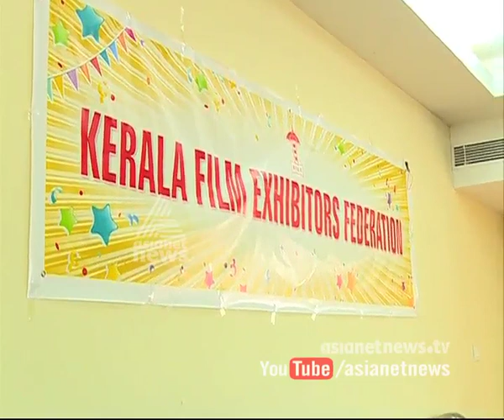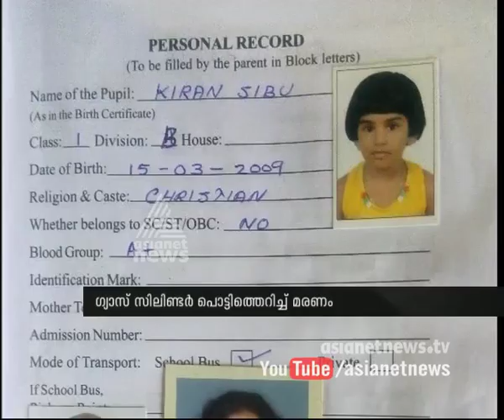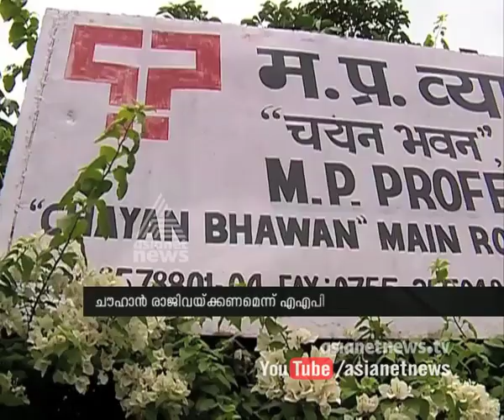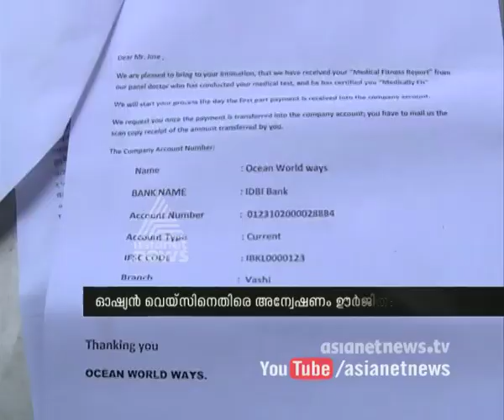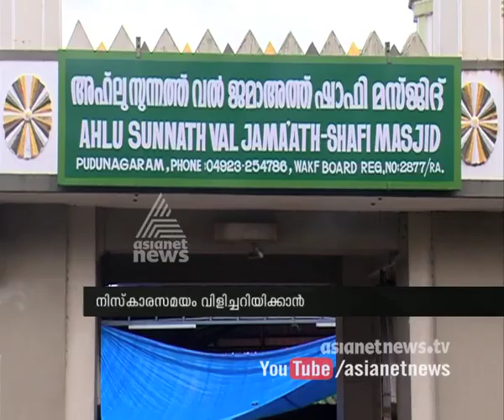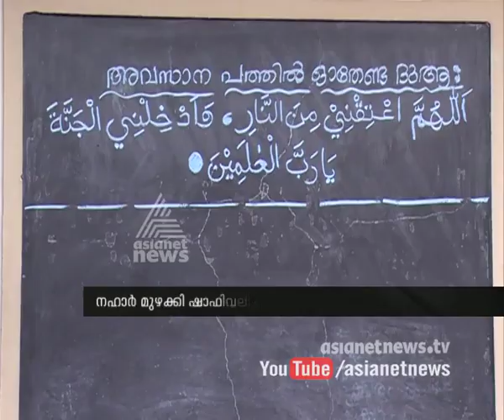ഇന്നത്തെ പ്രധാന വാര്‍ത്തകള്‍ | Today's Headlines | News@ 1PM | 11 July 2015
Top stories:
1. theatre protest against wide release ends: Bahubali film will be shown.
2. Court orders KSRTC can't skip tolls in National Highway.
3. Police investigation on Elephant hunting in Kerala
4. Flight charges hikes abnormally during Ramadan vacation times : Gulf NRIs in trouble.
5. Greek parliament approves economic reforms.
6. Wimbledon tennis : Djokovic and Federer face to face